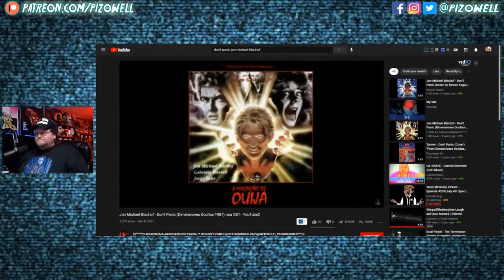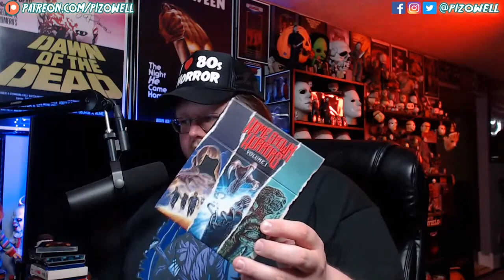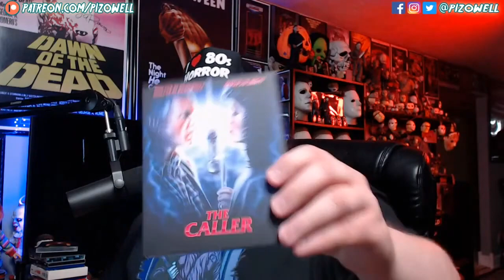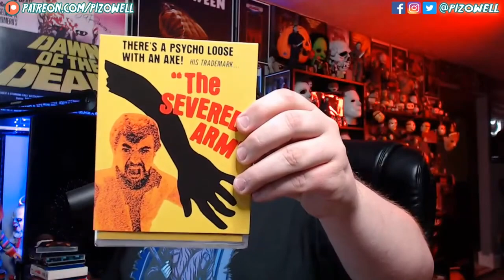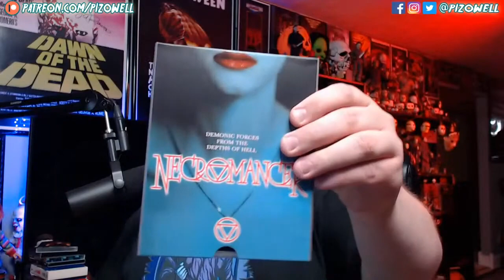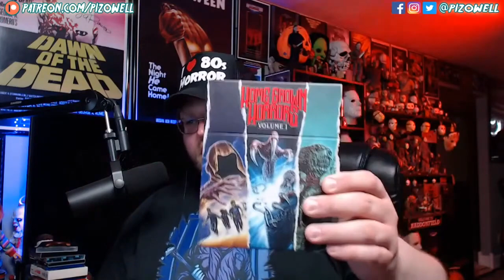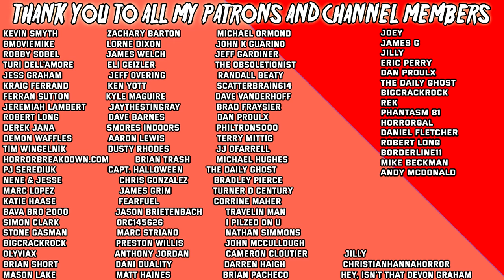Vinegar Syndrome Halfway to Black Friday Unboxing